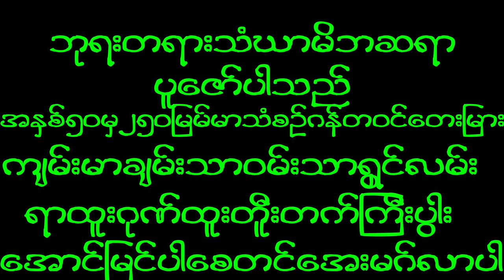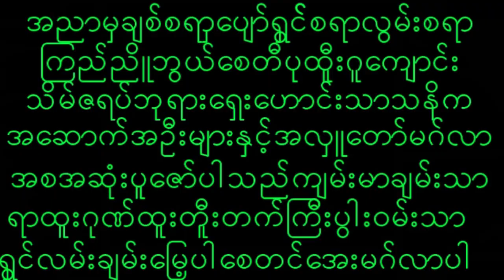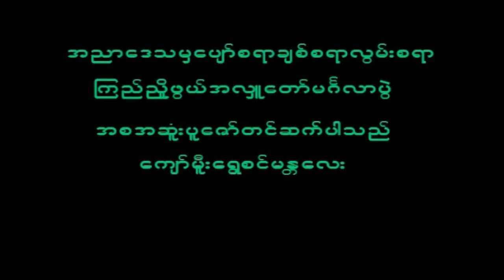December 6, 2022